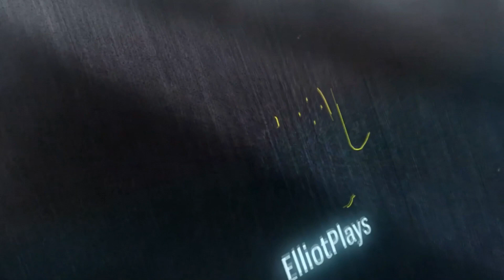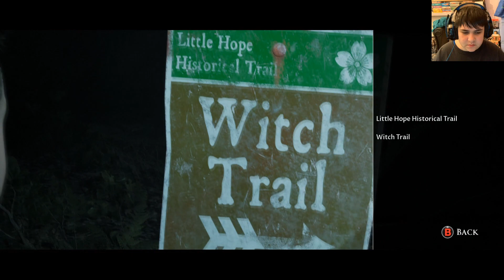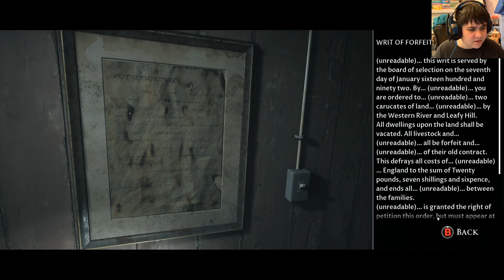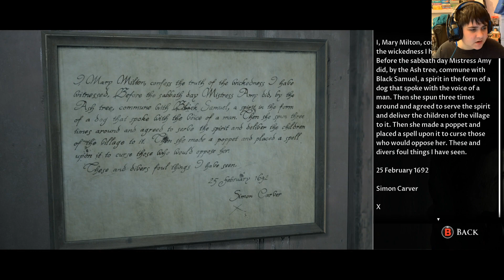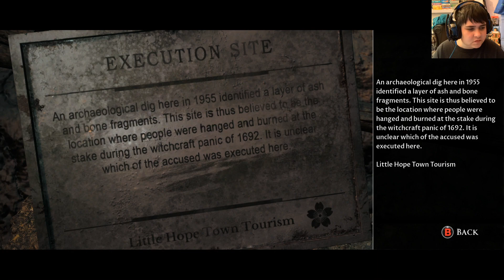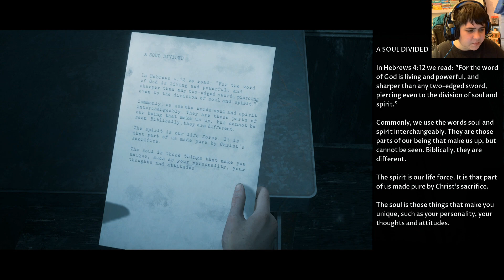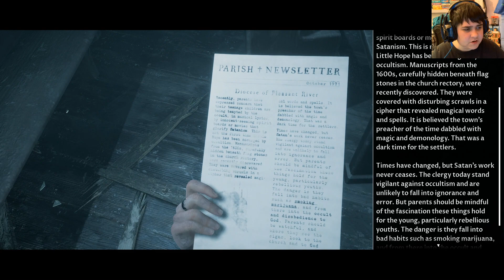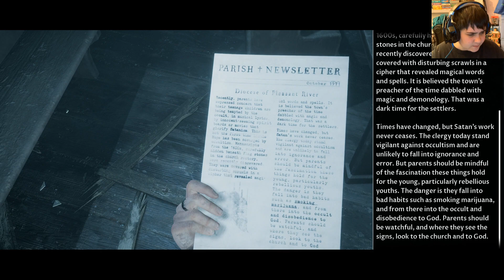CREEPY CREATURES | The Dark Pictures Anthology: Little Hope #3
In this part our team try to group back up, Angela gets ambushed by her demon and dragged into the sewer. Andrew and John explore the abandoned museum and Taylor and Daniel come into contact with their demons. The group all regroup and try to think of a plan to get rid of Megan/Mary as they think she may be the key to all the weird happenings.

Lower thirds and outro by LightingAP ➡️
check her out, She has some awesome things for creators to use in their videos for free!

AGE RATING
This game is suitable for people aged 18+ for Violence & Bad Language

IF YOU ARE UNDER 18 PLEASE ASK A PARENTS/GUARDIAN PERMISSION BEFORE DOING ANY OF THESE!

Monthly sponsor with tiers, perks, badges and emotes, prices range from 5-15 in your currency (Can be cancelled at anytime)
Superchats can be given on my livestreams (none-refundable)

None of this is necessary but is always greatly appreciated to help me out to purchase new games and equipment to help improve the channel quality.
PSN ➡️ Elliot0809
EQUIPMENT
Microphone ➡️ Blue Snowball Ice USB Microphone (Black)
Webcam ➡️Logitech C922 Pro 1080p Webcam
Headphones ➡️ Vimbo Stereo Gaming Headset with Microphone (Blue/Black)
PS4 ➡️   Playstation 4 500gb Console  (Black) + 1TB Seagate Expansion USB Drive
XBOX  ➡️ XBOX One 500gb Console (Black) + 1TB Seagate Expansion USB Drive
Nintendo Switch ➡️ Nintendo Switch (Neon Red/Neon blue)
Laptop ➡️ Razer Blade Stealth 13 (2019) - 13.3 Inch Ultrabook
  Specs
        ➡️ Graphics Card: NVIDIA GeForce MX150 (25W) 4GB VRAM graphics
Recording & streaming ➡️ OBS (Open Broadcaster Software)